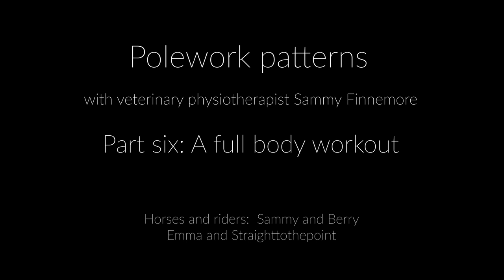| Your Horse and Sammy Finnemore bring you a polework grid to give your horse a full body workout